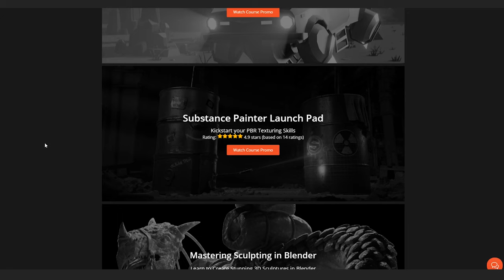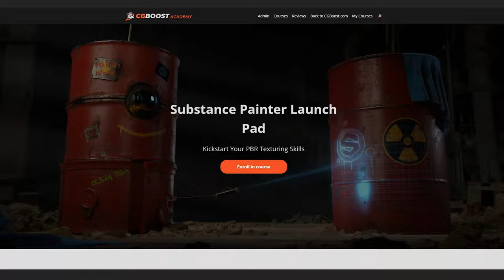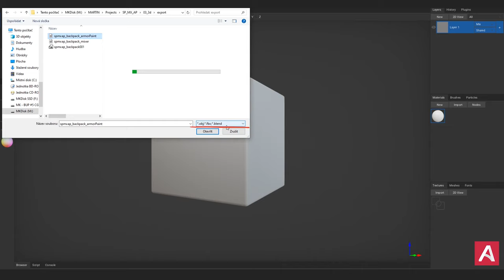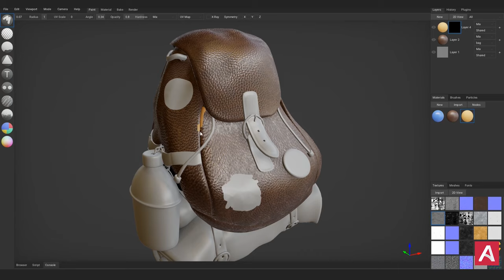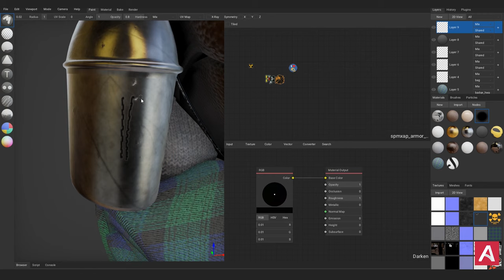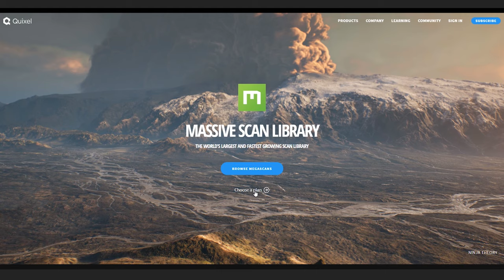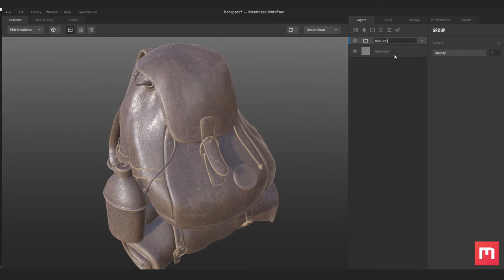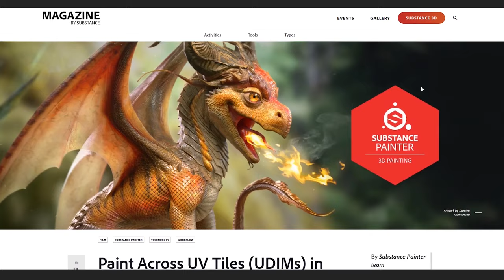Free Substance Painter Alternatives - Armor Paint vs Quixel Mixer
In this video, @MartinKlekner  explores what are the pros and cons of the two free texturing solutions, Armor Paint and Quixel Mixer, compared to Substance Painter. Are they as good as, or in some cases even better than Substance Painter? Let's find out!

⇨ Martin's YouTube Channel: @MartinKlekner

CG BOOST RESOURCE BUNDLE
Sign up to our free CG Boost Resource Bundle (email required)
This includes:
✔️ Blender 2.8 Beginner Course
✔️ Blender 2.8 Shortcut PDF and more
✔️ Project files for our tutorials

CHAPTERS
00:00 - Intro
01:45 - Substance Painter
03:57 - Substance Painter Pros & Cons
04:06 - Armor Paint
08:44 - Armor Paint Pros & Cons
09:14 - Quixel Mixer
13:40 - Quixel Mixer Pros & Cons
13:51 - Conclusion